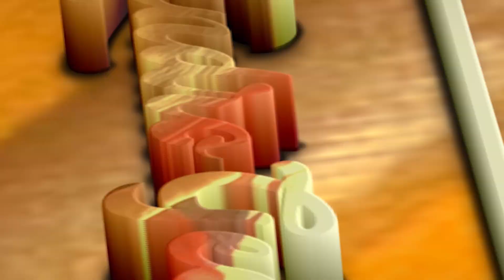Nuestros 10 juegos más difíciles ft. FinrodGamer (Pt 1) ::: NES - SNES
Y si desean pueden darse una pasada por mi Instagram y ver la colección de camisetas de Don Liendro Geek